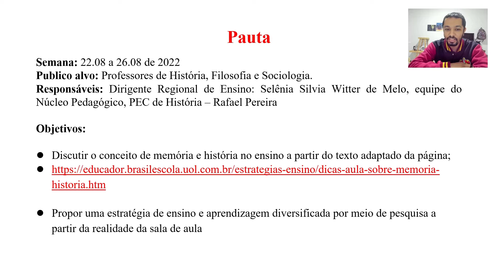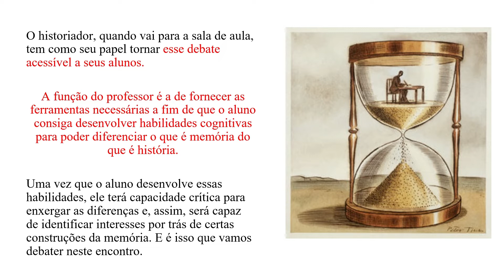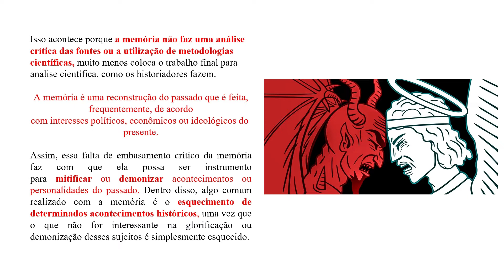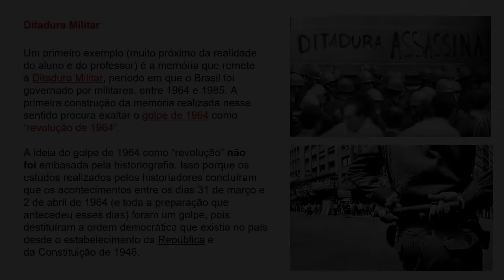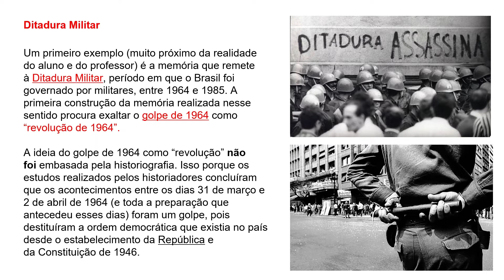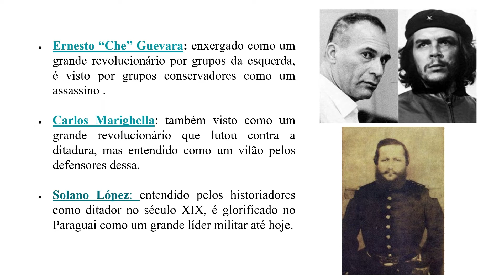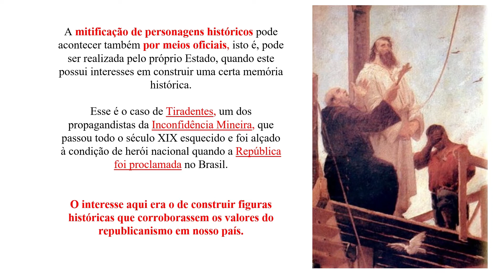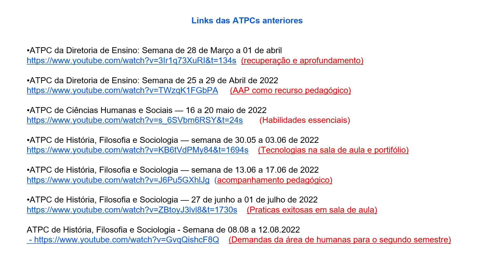ATPC de História, Filosofia e Sociologia - Semana de 22.08 a 26.08.2022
Diretoria de Ensino de Andradina
PEC Rafael Pereira